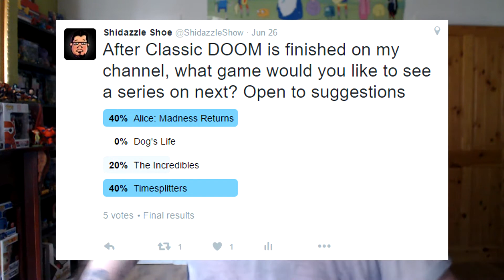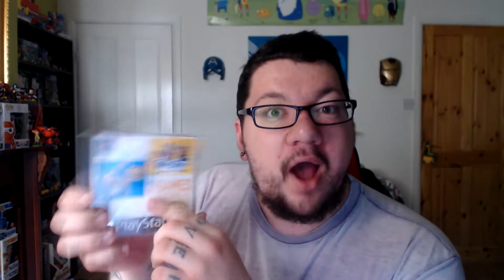DOOM IS DONE! What's Next? - Vlog #9 - The Shidazzle Show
Classic DOOM is finally finished after a year on the channel. So what's next? Well take a peek into this video which is all over the place & took me an hour to edit, basically I explain what series are coming up & what else I have in mind for the channel!

If you like what you watched, why don't you check out some of our other videos linked down below!!!?

Hope you enjoyed the video, all feedback is welcome! We aim to make every video more shidazzling than the last!

Join the group for Gamers of YouTube, it's a great place